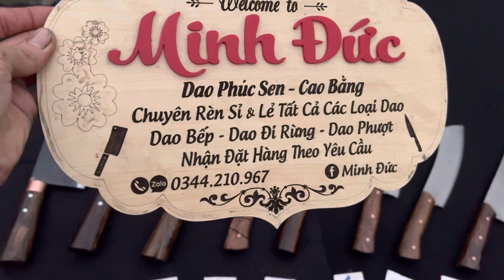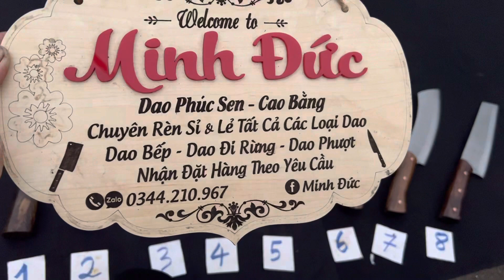dao_bếp cho mọi gia đình (3/3/2022) lh 0344210967#dao_phúc_sen